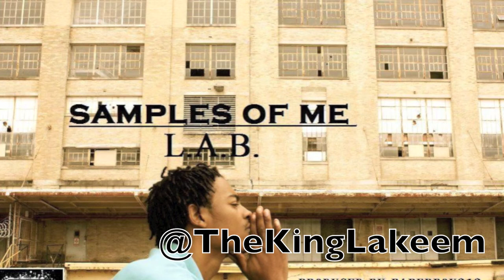L.A.B.- In the Night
samples of me mixtape by memphis artist L.A.B. PRODUCED by PAPERBOY313 the detroit producer @thereal_313